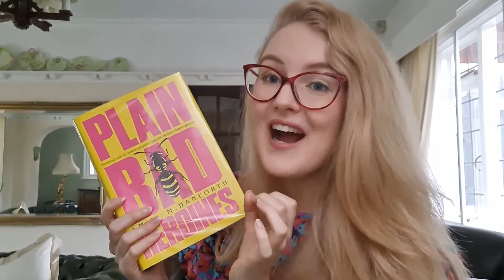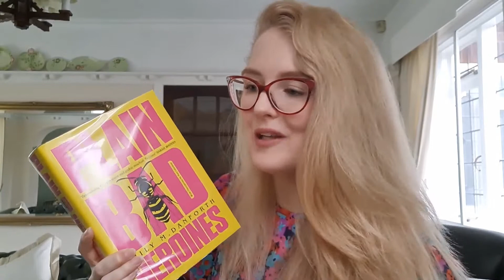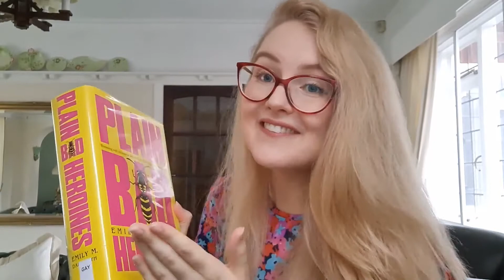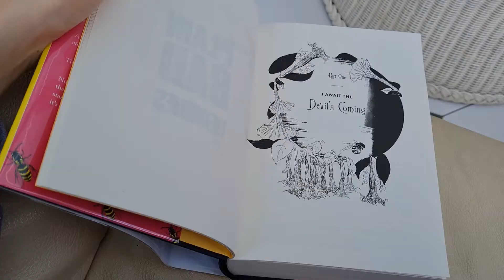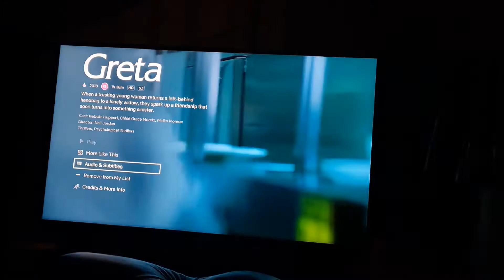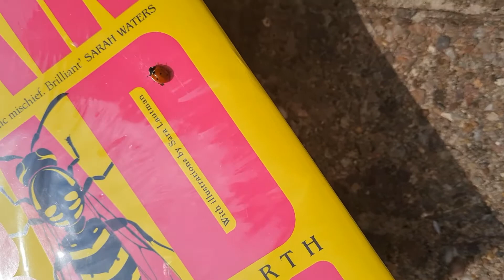Reading Vlog | First Horror of 2021!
Movies mentioned:
Greta